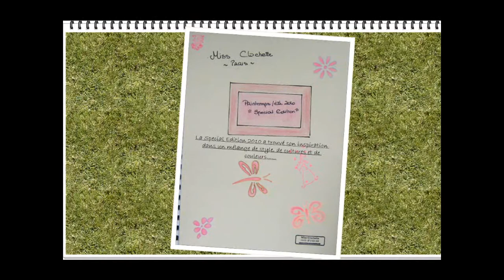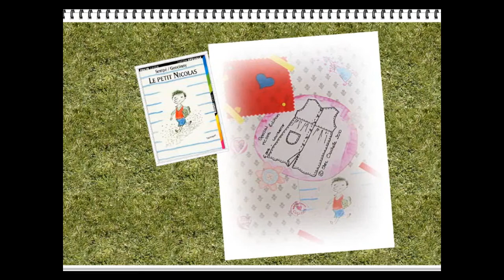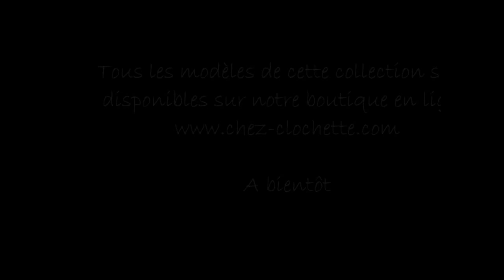Chez Clochette Special Edition 2010 - Mode enfantine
Bagdad Cafe. Musique envoutante, atmosphère unique et inoubliable. Un chef d'oeuvre plein d'espoir sur l'amitié et la tolérance.
Chez Clochette s'est inspiré de toutes les cultures pour réaliser la Special Edition. Des robes de fillettes sans frontières, aux multiples couleurs.